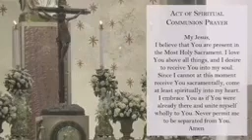September 22, 2024 MANILA CATHEDRAL SUNDAY MASS